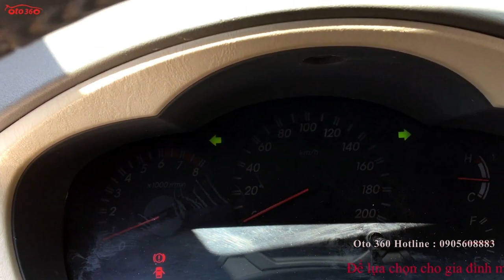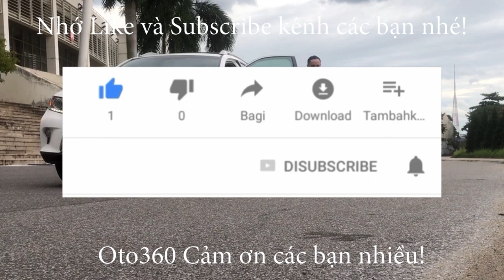Innova 2.0 V số tự động, biển Hà Nội hơn 300tr [0905608883]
Bán xe Toyota Innova 2.0 V số tự động màu bạc sản xuất năm 2009, tên tư nhân, biển Hà Nội,đi ít nên xe còn rất đẹp.
Là bản cao cấp nhất của Innova nên xe được trang bị động cơ xăng 2.0L, hộp số tự động
Xe sơn, máy vẫn còn nguyên bản, nội thất đẹp. Cam đoan xe không đâm đụng, không ngập nước. Xe có 2 túi khí, nội thất da, lazang đúc, đầu DVD, camera lùi, cảm biến lùi, hệ thống phanh ABS, gương kính chỉnh điện,tích hợp xi nhan trên gương, khung gầm chắc chắn, máy móc nguyên bản...
Giá cả thỏa thuận!